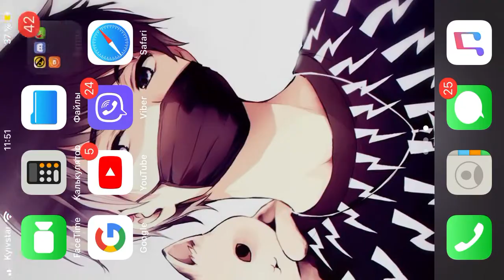Играю за Макса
Сорри что лагала и сорри что мой кот мяукал